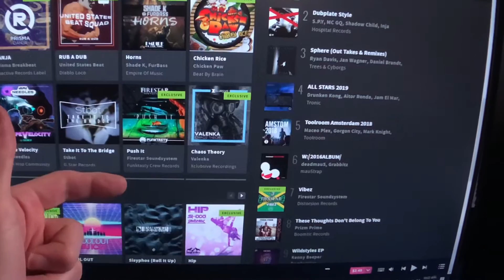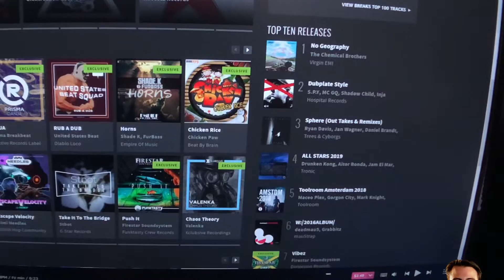I Hit Top Ten On Beatport!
Your support is very much appreciated, friends!

FEATURING:
I write *music* under the Moniker, "Prizm Prime".
I released a new EP last week, and my EP just hit number EIGHT in the Breaks genre on Beatport.  My EP is right next to releases from Mau5trap, Toolroom, and Hospital Records.
This is HUGE for me!

Apple Lightning to USB 3 Camera Adapter

6 foot Lightning to USB Cables (MFi Certified for Flawless Compatibility)

Focusruite Scarlett 2i2 (Audio Interface)

AKAI Force

Elektron Digitakt Drum Machine / Sampler

Allen and Heath Xone: DB2 DJ-Mixer

AKAI MPC Live

Shure SM93 Lavalier Microphone

Elektron Digitone FM Synth / Sequencer

Elektron Analog Heat MKII Saturation / Distortion

Wonderful Handmade Artisan Gear Stands and Boutique Sample Packs!
All purchases made by following this link give me a small commision - It is a great way to get some sweet new stands for your gear and also support me at the same time, Friends!

The new *Uber Amazing* wide angle and super-fish-eye lenses made by "Moment" that I'm using in almost all of my new videos: (This link gets you 10% off on any purchases you make from them and I get a tiny affiliate payment, too.)

RAT Distortion Pedal

IK Multimedia iRig MIDI 2

Studio Lights for Lighting Videos

Soudcraft Signature MTK 22 - *MULTI TRACK USB MIXER*

Novation Launchkey 25 (MIDI Controller)